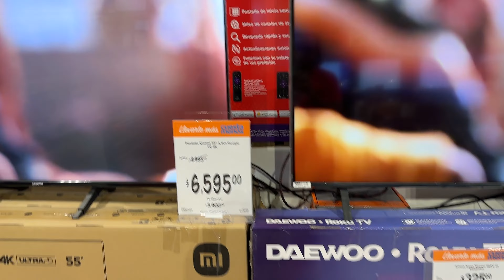Cost of living in Mexico (Expat Life) | Watch this before moving to Mexico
Indian living in Mexico

00:00 Car & Gas Prices
03:46 Groceries for Family of 4
07:27 Education & School fees
09:21 Insurance and Interest rate
10:25 Housing cost & Rent

For more questions, ask in comments

This is cost for a family of 4 (2 adults and 2 kids)

(All cost is approximation and actual cost may be different depending on where you live and choices you make)